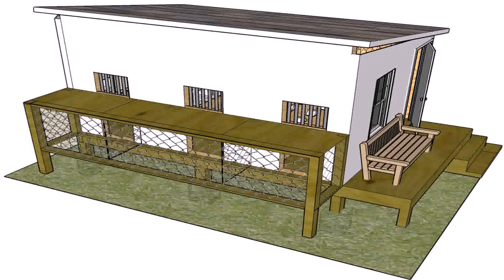Design Of Pigeon Loft (see description)